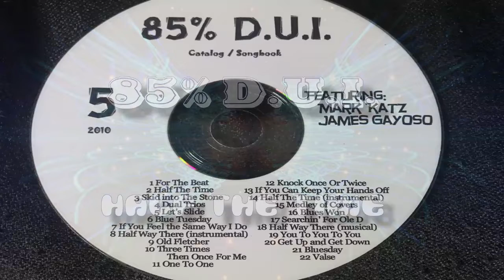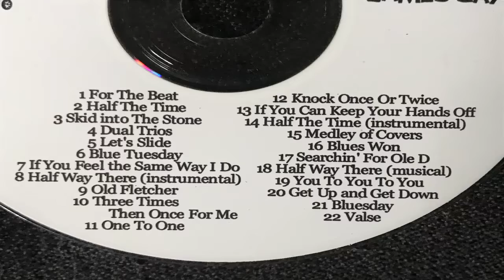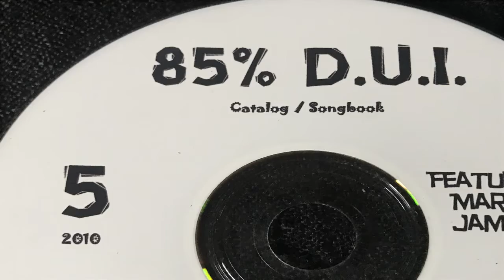Half the Time (instrumental)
85% D U I
2010 Songbook Catalog CD5
Track 14